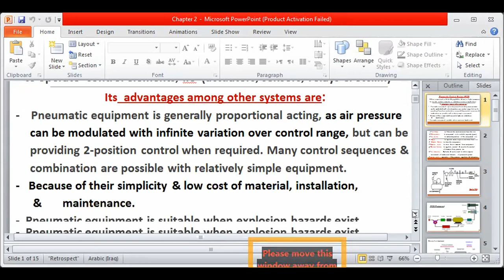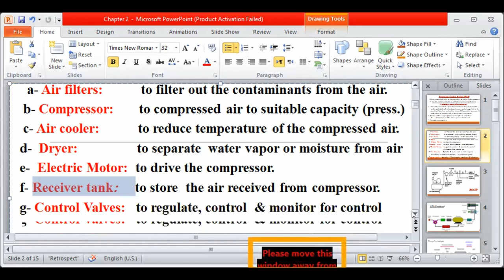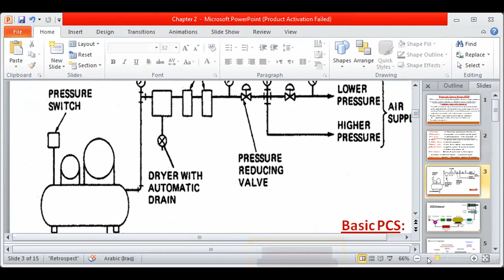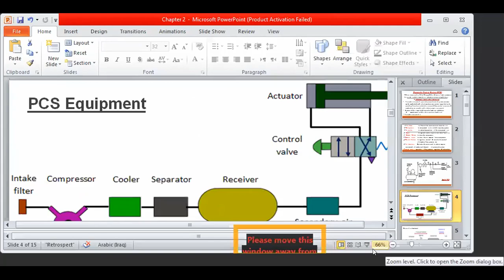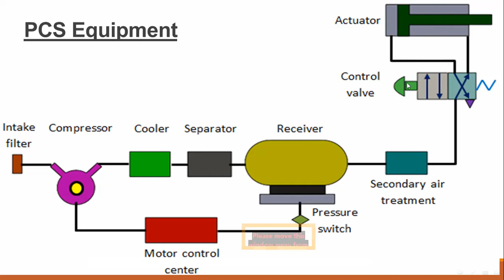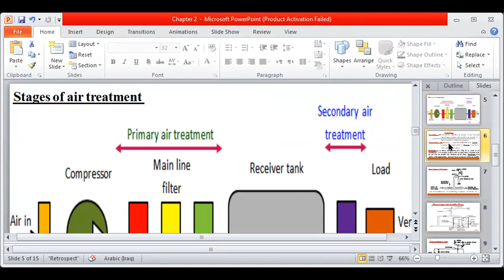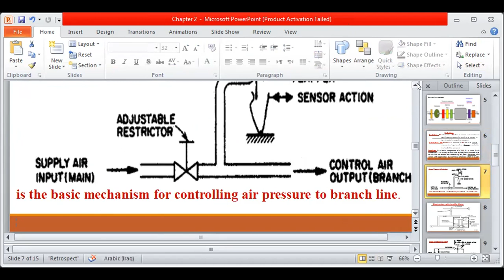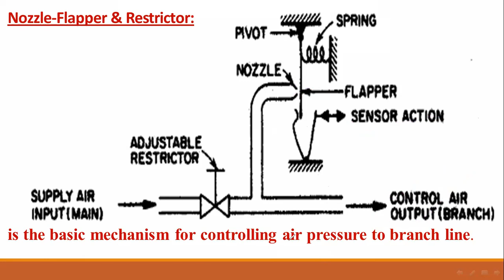محاضرة دوائر السيطرة 3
محاضرة دوائر السيطرة / مرحلة رابعة /هندسة تقنيات ميكانيك القوى فرع التبريد
اكتشف المزيد والجديد بالبحث في قناتنا على التلجرام

المكتبة_التقنية_الهندسية قناتنا على التلگرام
ـ قناة خاصة لجميع اقسااام الكلية التقنية الهندسيةبغداد
-لنشر شروحات وملخصااات وملازم ومصادر الكلية.